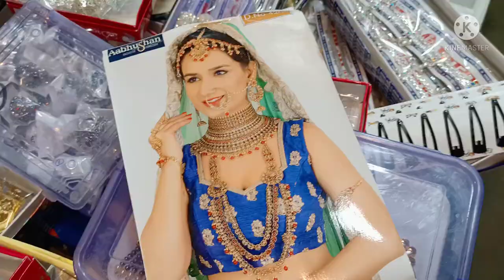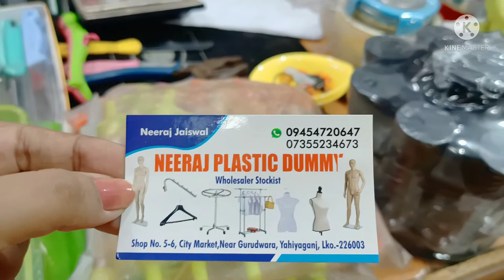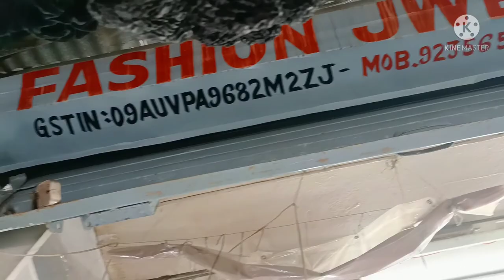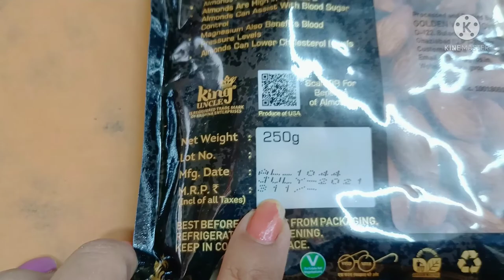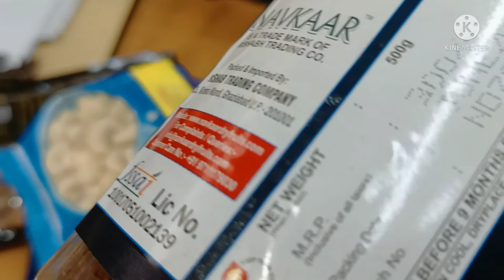Yahiyaganj Wholesale Market |Wholesale Market In Lucknow | Biggest Wholesale Market In Lucknow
NEERAJ PLASTIC & DUMMY:- 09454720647, 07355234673